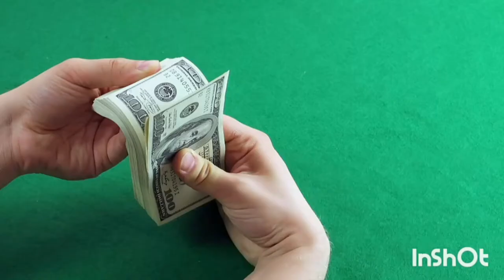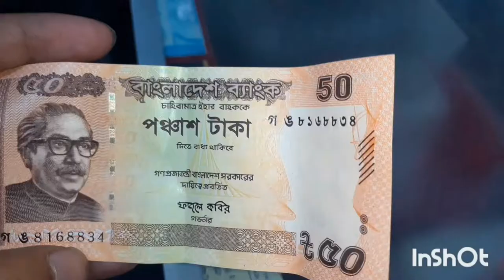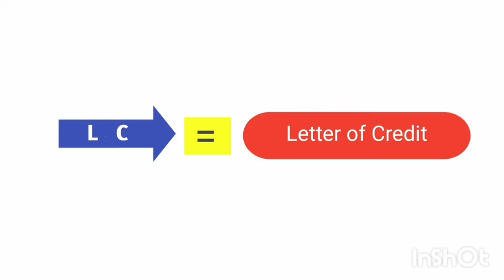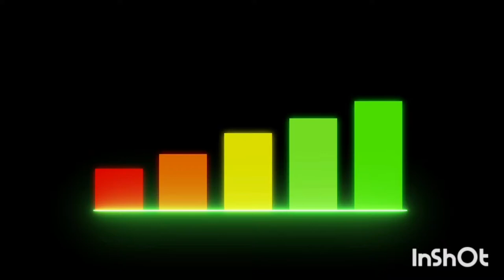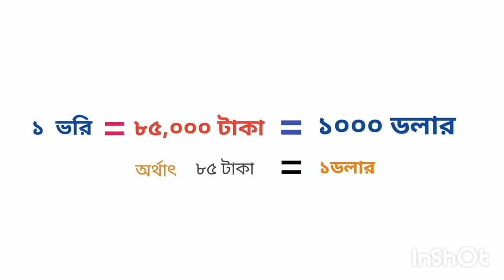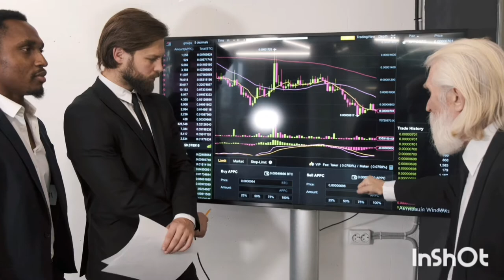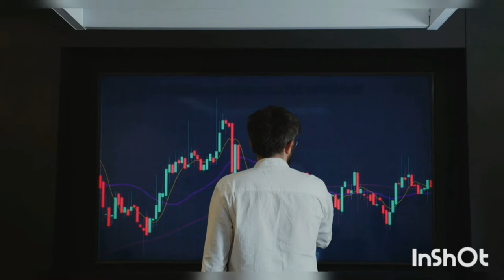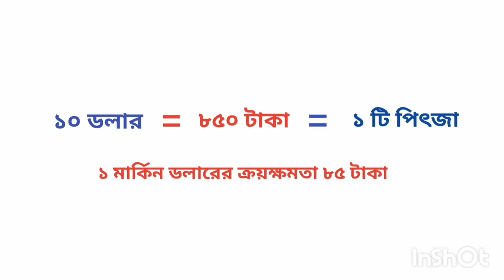টাকার মান কিভাবে নির্ণয় করা হয় | বিভিন্ন দেশের মুদ্রার মান বিভিন্ন কেন। S.M.Shahedul Alam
টাকার মান কিভাবে নির্ণয় করা হয় | ১ ডলারে বাংলাদেশের কত টাকা।বিভিন্ন দেশের মুদ্রার মান বিভিন্ন কেন। টাকার দাম পানির দাম। bangladeshi taka
মুদ্রার মান যেভাবে নির্ধারিত হয় | টাকার দাম কত হবে।১ ডলারে বাংলাদেশের কত টাকা।  বিভিন্ন দেশের মুদ্রার মান বিভিন্ন কেন
,মুদ্রার মান যেভাবে নির্ধারিত হয়| বিভিন্ন দেশের মুদ্রার বিপরীতে বাংলাদেশী কত টাকা পাবেন
কোন দেশের টাকার মান কিভাবে নির্ধারণ করা হয়?,টাকার দাম কত হবে?,মুদ্রা বিনিময় হারের অর্থনীতি,যে কারণে ডলার দিয়ে মূল্য নির্ধারণ হয়,exchange rate ditermination,fixing of exchange rate,currency rate,বাংলাদেশী টাকা,টাকার মান নির্ণয়,কোন দেশের টাকার মান কিভাবে নির্ণয় করা হয়,বাংলাদেশী টাকার মূল্য
Bangladeshi Taka
bangladesh currency
bangladesh currency rate today
bangladesh currency note